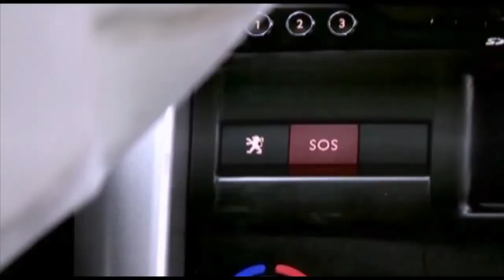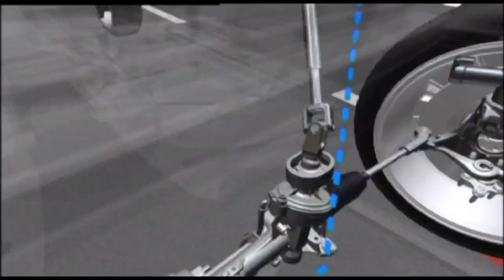Veiligheidssystemen in auto's (Consumentenbond)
EuroNCAP Advanced biedt een erkenning voor innovatieve veiligheidssystemen in auto's. In deze video laten we verschillende systemen van diverse merken zien. Kijk voor meer informatie op of op